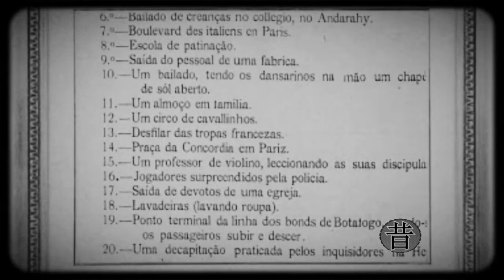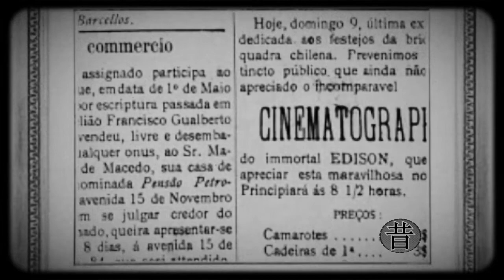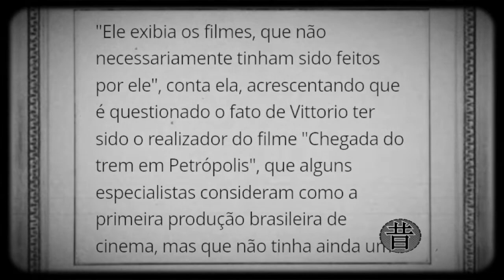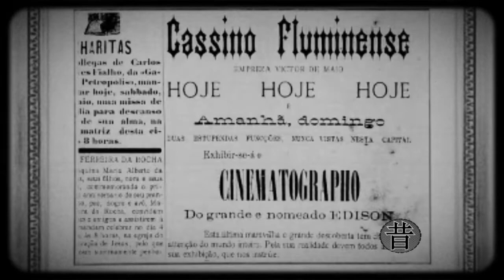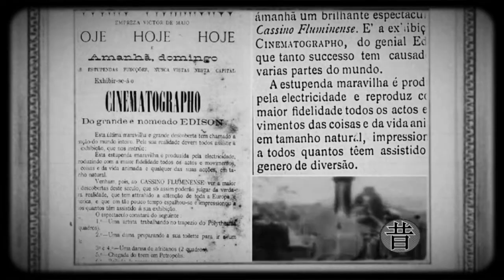16 - Jogadores Surpreendidos pela Polícia